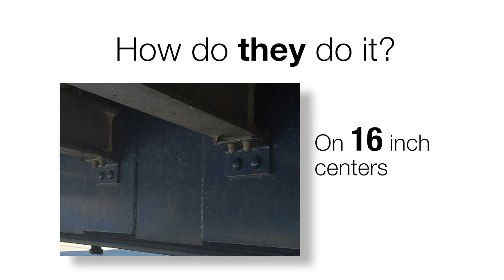2020 FONTAINE (QTY: 25) NEW FONTAINE VELOCITY STEEL DROP DECK For Sale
Title: 2020 FONTAINE (QTY:  25)  NEW FONTAINE VELOCITY STEEL DROP DECK For Sale